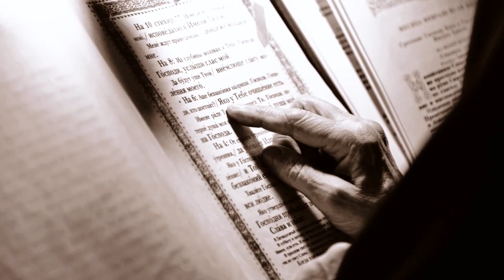LET MY PRAYER ARISE IN THY SIGHT AS INCENSE - SISTERS OF THE IVERON MONASTERY IN ORSK, RUSSIA